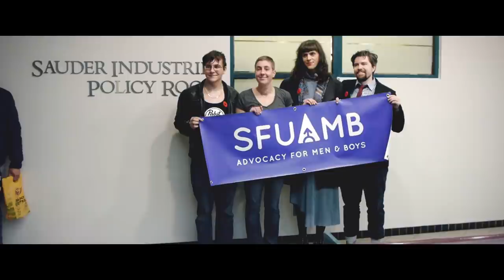Feed the Badger | GGinTO, SxSW and SFUAMB